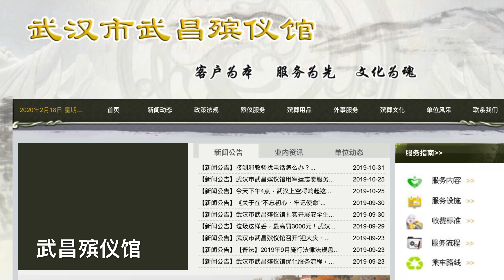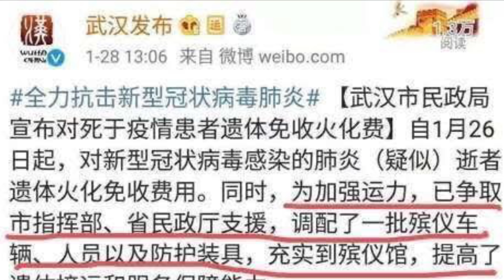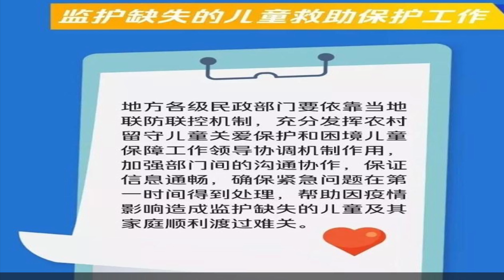非典疫报41 | 连线武汉市民政局：活人更重要；死亡数据真；美国就是不想中国好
若您行有余力，欢迎以打赏方式支持我。谢谢。
我是大洋新闻主持人岳戈：真实报道，热情发声，追溯地球村的中国光影。